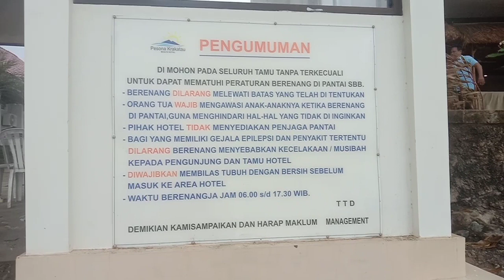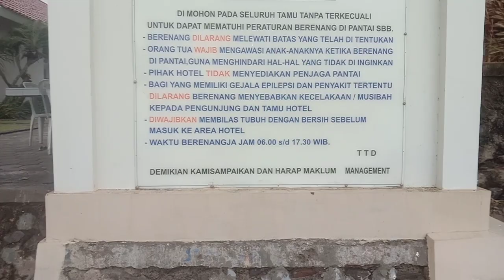OMBAK DAN PASIR PUTIH DI PANTAI PESONA KRAKATAU ANYER